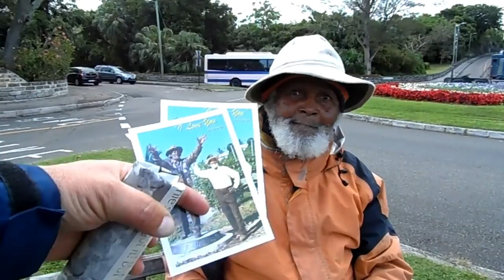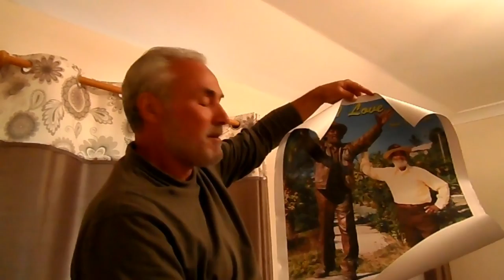Meet Johnny Barnes: The Ambassador of Love in Bermuda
Johnny Barnes, Island of Bermuda - meeting Johnny Barnes (now deceased), a local hero of Bermuda. Let's travel to Bermuda and let's meet John James Randolf Adolphus Mills (June 23, 1923 – July 9, 2016), known as Johnny Barnes, who was a Bermudian native found waving to passing traffic at the Foot of the Lane roundabout in Hamilton, Bermuda, from roughly 3:45 am to 10 am, every workday, rain or shine. A Bermuda institution, Johnny Barnes was mentioned him in several guidebooks of Bermuda and profiled him in 2 documentary films; Johnny Barnes was known for waving and saying "I love you, God loves you," to passing commuters during the morning rush hour into Hamilton. Due to the unique layout of the island and its roads, nearly all drivers at rush hour coming from the western and southern areas of the island passed Barnes at the roundabout.